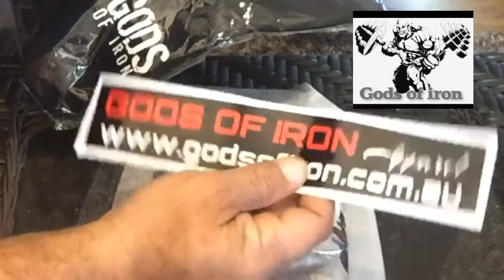A gift from Gods of Iron , Australia 🇦🇺 to Canada 🇨🇦 World wide fit fam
Wow! Gods of iron sent me :)) apparel package all the way from Australia 🇦🇺👍🏽 )) feeling super hype about this awesome gift 🎁 from my fitness family brother Asmadi , ThankYou oh so much for the Show of Love ❤️ Fitness gains friendship 100% win win 🙏🏻🙏🏻🙏🏻 Feeling blessed from the gods of iron apparel company from Australia 🇦🇺 the land from down under .. I’m feeling your Thunder ... Link to Asmadi gods of iron please visit him today